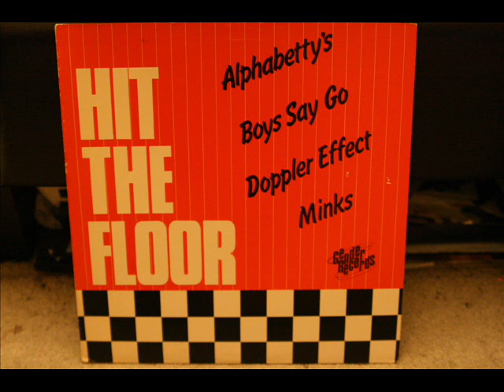Minks - Surprised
from the rare "Hit the Floor" Compilation!